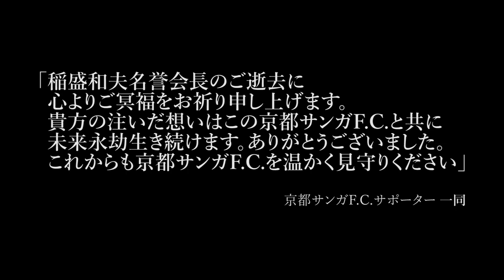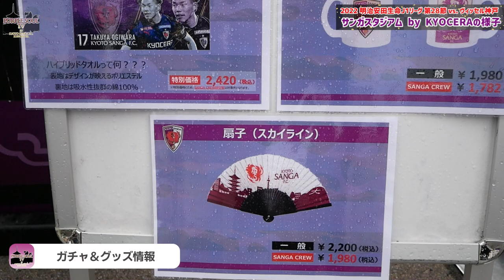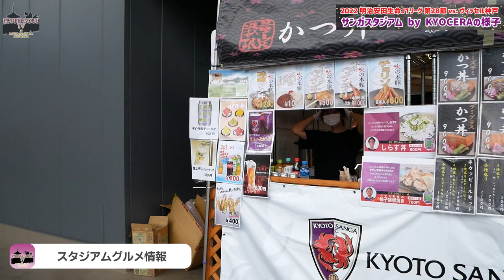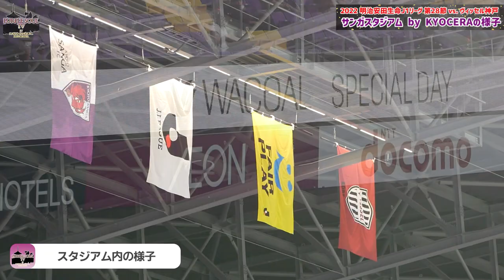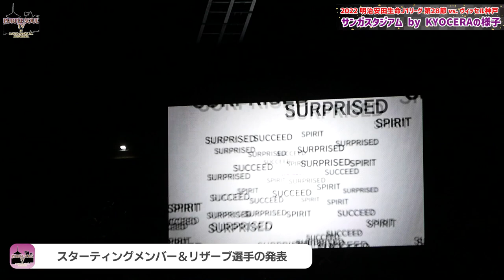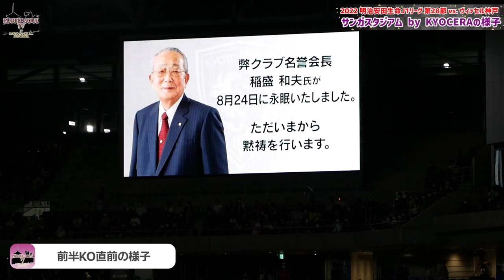【京都サンガF.C.】稲盛名誉会長に捧げる白星！！！/ 2022J1第28節vsヴィッセル神戸【PURPLE SOUL TV/パープルソウルTV】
今回の動画では、2022明治安田生命J1リーグ第28節 vs. ヴィッセル神戸のサンガスタジアム by KYOCERAの様子を映像でスタジアムレポートとしてお届け致します。
ご視聴頂いた皆様に現地の雰囲気が伝わるとすごく嬉しいです！！
※特定の選手を誹謗中傷する等のコメントは削除させて頂く場合がございます※

00:00 -京都サンガF.C.サポーター一同からのメッセージ
00:15 -オープニング
00:41 -スタジアムへ向かう様子
00:56 -北広場の様子
01:32 -ガチャ＆グッズ情報
02:22 -東広場の様子
02:36 -亀岡ecoマルシェの様子
02:43 -選手バス到着時の様子
02:57 -スタジアム入場時の様子
03:08 -スタジアム内の様子①
03:50 -スタジアムグルメ情報
04:45 -スタジアム内の様子②
07:22 -ウォーミングアップ時の様子
20:20 -スタメン＆リザーブ選手の発表
22:26 -選手入場時＆前半KO直前の様子
26:25 -ハーフタイム時の様子
30:10 -後半KO直前の様子
31:36 -試合終了後の様子

Title：【京都サンガF.C.】稲盛名誉会長に捧げる白星！！！/ 2022J1第28節vsヴィッセル神戸【PURPLE SOUL TV/パープルソウルTV】